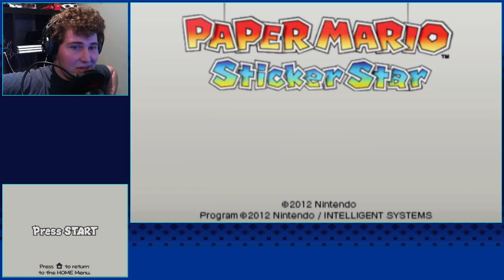Suffering through Paper Mario: Sticker Star [Session 1]